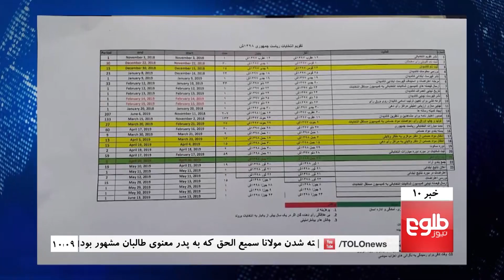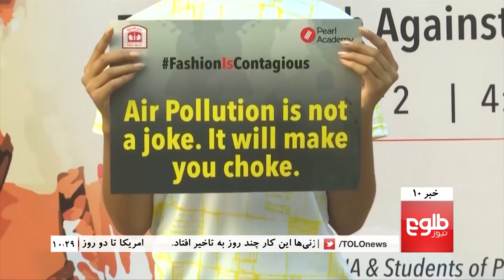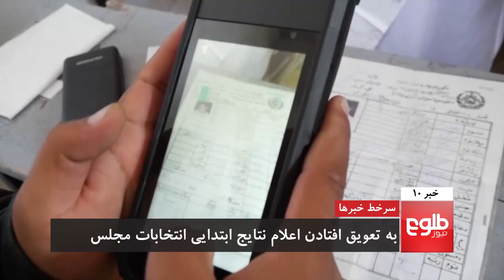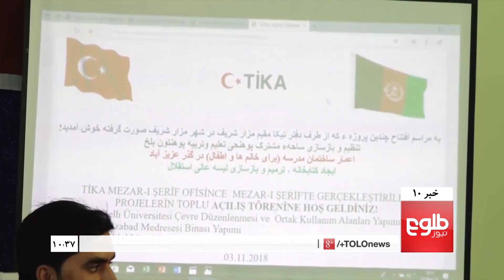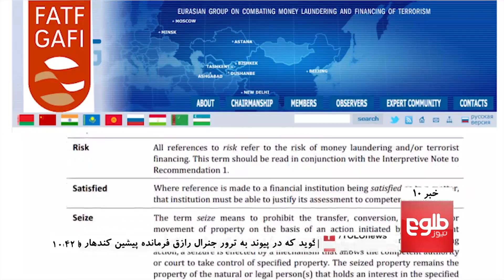TOLOnews 10pm News 03 November 2018 / طلوع‌نیوز، خبر ساعت ده، ۱۲ عقرب ۱۳۹۷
Top Stores: Sami ul Haq’s Death Met With Mixed Reaction, Preliminary Election Results Delayed, Bodies of Chopper Victims Still Not Recovered

خبرهای مهم: واکنش‌ها در بارۀ کشته‌شدن مولانا سمیع‌الحق 'پدر معنوی طالبان'، وزیردفاع: جسدهای سرنشینان چرخ‌بالی‌ که درفراه سقوط کرد ناپدید اند، امنیت ملی ۲۲ تن را در پیوند به ترور جنرال رازق بازداشت کرده‌است